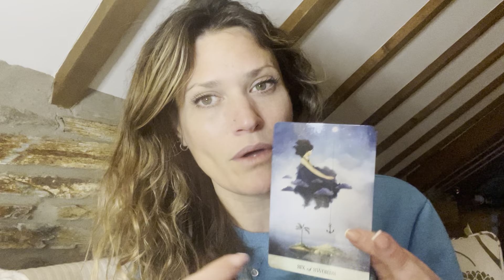LEO ♌️ MAY 2024 Intuitive Tarot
🙋🏼‍♀️🔮For a more personalised reading, get in touch.

TESTIMONIALS🌷🙏🏼

 “I have just received the most intuitively insightful and heart felt reading from MJ. This was my first ever reading and I am so incredible grateful for the clarity and divine love shared, it is spot on.” Lara 💜

“This was by far the best thing I’ve heard in a while. So on point with everything.” - Autumn💚

“This reading was just perfect. I laughed and I cried as I resonate with everything that came through. It was the perfect message to reassure my internal guidance as I embrace this new journey.” - Jennifer💖

“Hi Molly! This 110% resonated with me, thank you SO much! Will book another reading soon for sure!” - Jamie💜